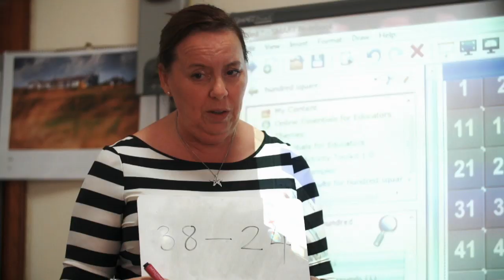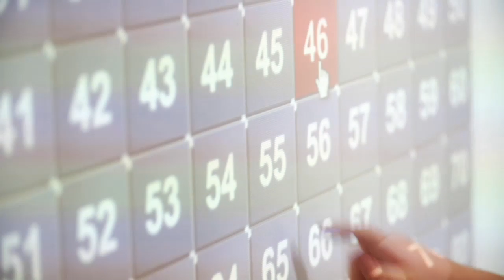Welcome to Compass International School Doha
We invite you to take a look at Compass International School Doha.